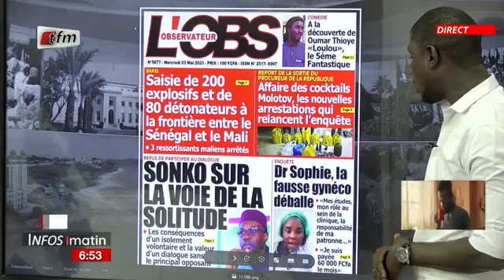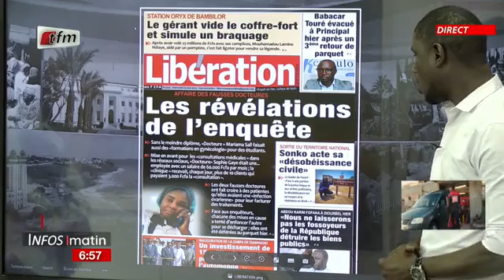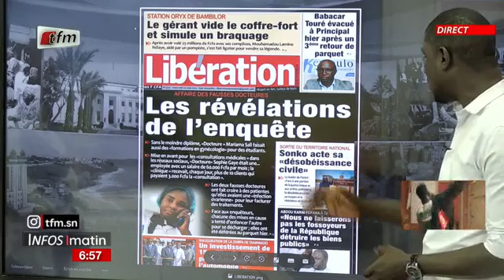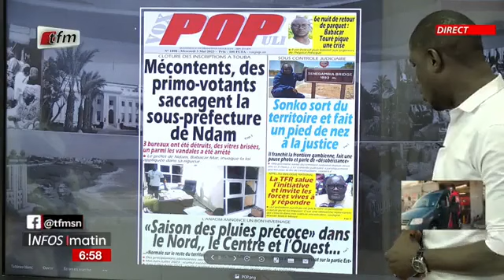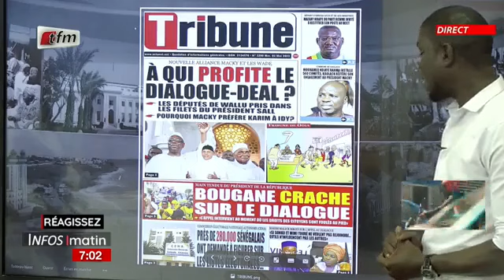Revue de presse: Cheikh Diop - 03 Mai 2023